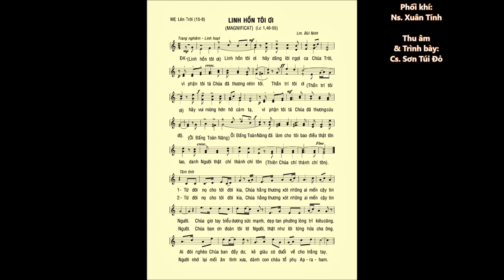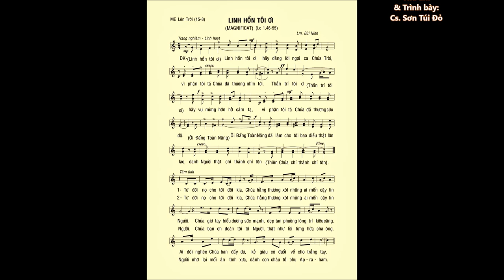Đức Mẹ Lên Trời (15-08) – LINH HỒN TÔI ƠI (Magnificat) – Cs. Sơn Túi Đỏ